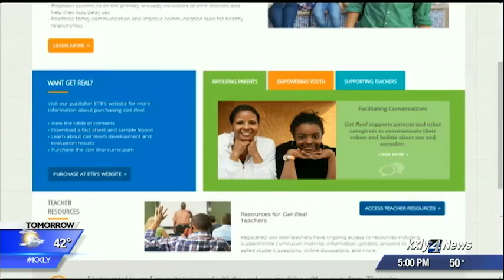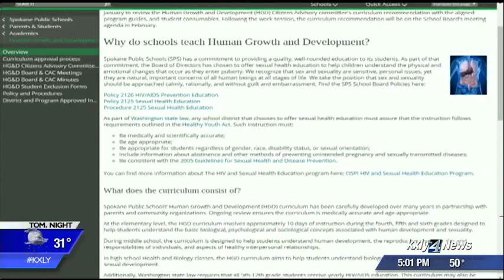Spokane Public Schools considers Planned Parenthood sex ed program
Get Real is a a comprehensive sexual education program developed in Massachusetts by Planned Parenthood, and it's one program being considered by Spokane Public Schools for its new sexual education curriculum. KXLY4's Caroline Rourke reports.